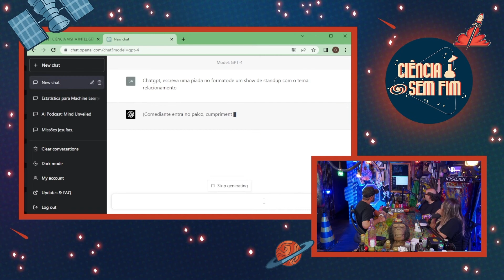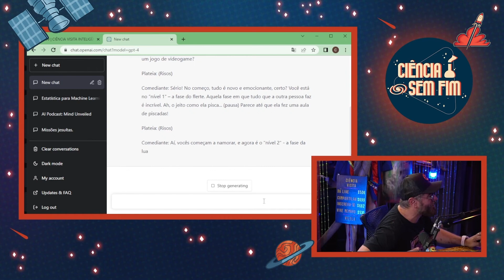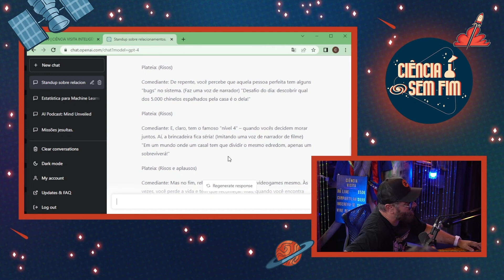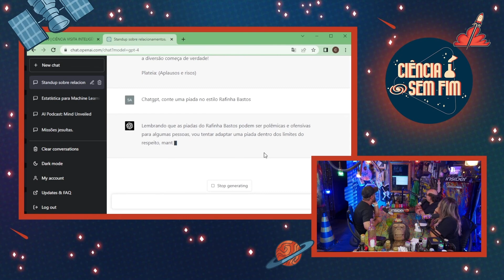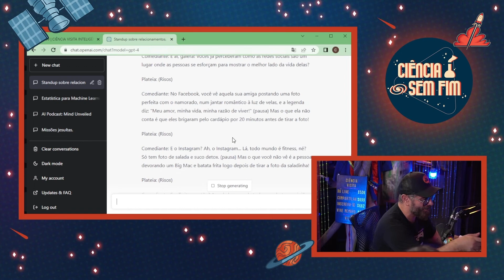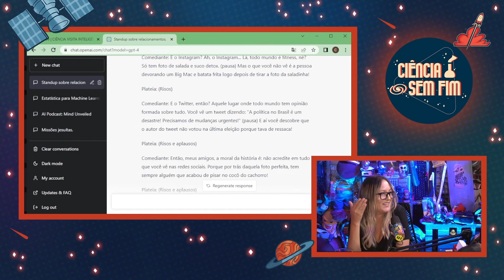CRIANDO PIADA com I.A. ao VIVO